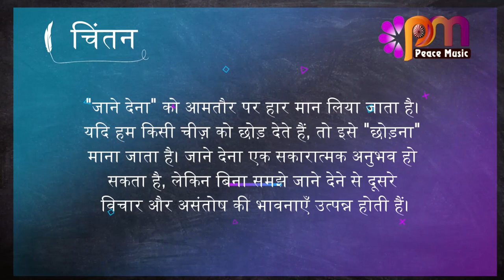28 सितम्बर 2023 आज का सुविचार